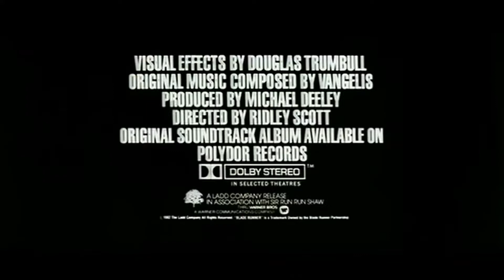35th Anniversary Of The Summer of 1982 Blade Runner & Final Thoughts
closing our little celebration of the greatest summer for movies with the "Final Cut" version of Ridley Scott's Blade Runner plus we take a look at some of the other films that came out that summer